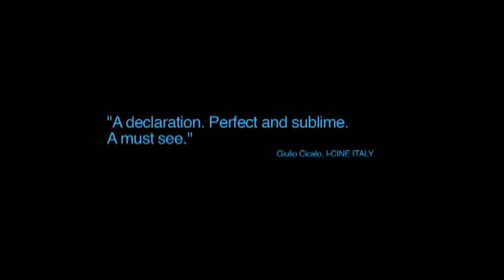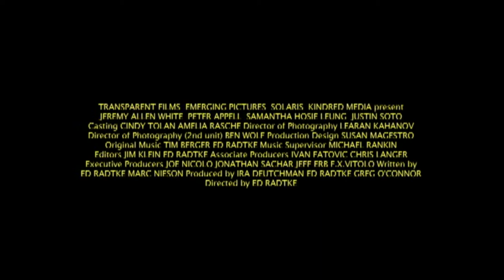THE SPEED OF LIFE Trailer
An audience favorite at film festivals worldwide, THE SPEED OF LIFE is an urban, coming-of-age tale that centers around Sammer, a quiet 13 year old kid from Brooklyn who steals video cameras from tourists. He and his small gang retreat to their neighborhood to pawn the goods, but Sammer always keeps the tapes. Alone in his bedroom, Sammer sifts thru other people's holiday footage, intrigued by all the seemingly happy faces and far away places.

As he slowly stashes enough money away so that he can soon travel to distant lands also, Sammer must first deal with an older brother who's set to get out of jail, while also caring for his ailing foster mother. As Sammer and his friends skip school, camp out on the rooftop of their building, and dream of being in the Olympics, they must also deal with grown ups: a probation officer who doesn't like kids, an ex-con with a secret, and an old man who thinks he can fly. Sammer's experiences waver between fantasy and the harsh reality of growing up in NYC, and he soon discovers that not all tourists are happy, that he must leave for Alaska, and that cameras can indeed fly - even if people cannot.